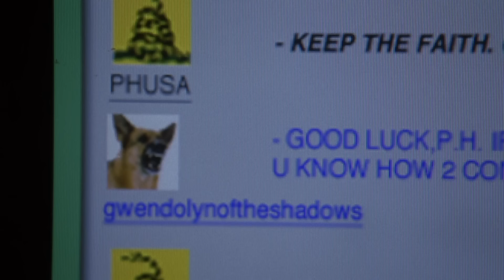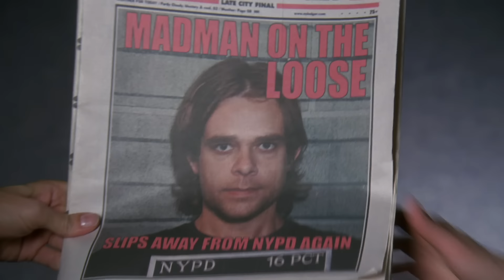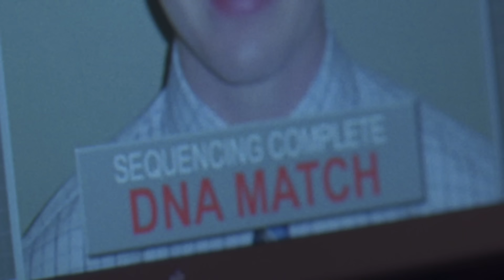Framing A Murderer | Law & Order SVU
A crucial error by a young technician jeopardizes a murder case, sending detectives on a desperate race against time. With the killer potentially targeting the squad, every second counts as they strive to gather more evidence and prevent further tragedy. Guest starring Noel Fisher.

Season 10, Episode 22 'Zebras': When a tourist is found dead in Central Park with the word "guilty" written across her forehead, Detectives Olivia Benson (Mariska Hargitay) and Elliot Stabler (Christopher Meloni) recover photos from the victim’s camera. With the help of crime scene unit technician Dale Stuckey (Guest Star Noel Fisher), they discover that former artist Peter Harrison (Guest Star Nick Stahl) was at the park during the crime. After arresting Harrison for questioning, the detectives leave Detectives John Munch (Richard Belzer) and Fin Tutuola (Ice-T) to keep Harrison under close surveillance. But when Harrison suddenly escapes, Detective Munch (Belzer) must turn to his ex-wife Gwen (Guest Star Carol Kane) for help.